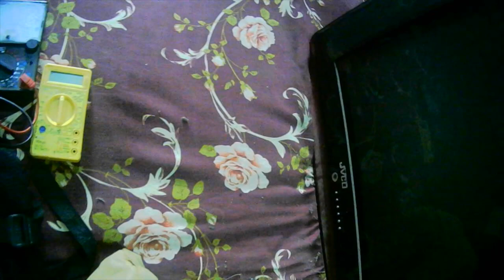how to solve crt tv no power and video problem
আপনার এলাকায় smar,android led tv, সিআরটি টিভি মেরামত পরিষেবা খুঁজছেন? দেখো
  @seew tt bd lev ইউটিউব চেনাল দেখুন সহজেই ঠিক করে নিতে পরবেন
আপনার বাড়ির সমস্তsmart ,andrid led tv ,crt tv , বক্স টিভি মেরামতের প্রয়োজনের জন্য জায়গা। আমরা আপনার , smart ,andrid led tv ,crt tv ,বক্স টিভি  মেরাত করে  নতুনের মতো বেবহার করার সুজুগ করে দেব
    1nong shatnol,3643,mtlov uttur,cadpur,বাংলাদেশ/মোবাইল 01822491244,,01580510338